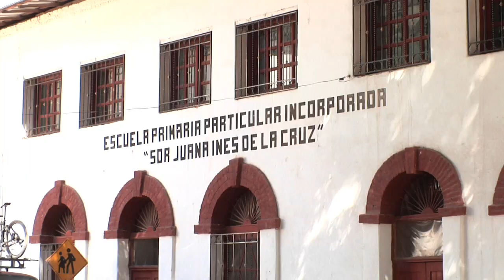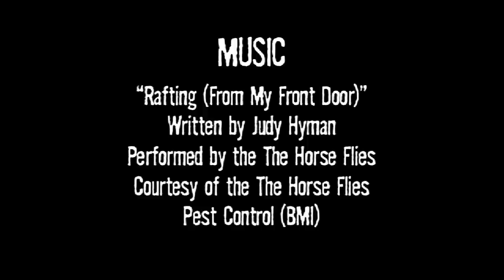Tarahumara Computer Center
The Rancho Feliz Charitable Foundation is partnered with Gregorio Del Carmen and Sister Emilia Garcia Caro to build a computer literacy center for abandoned children in Copper Canyon.  The Barranca del Cobre (Copper Canyon) is home to the Tarahumara Tribe.  The Computer center will be housed at a school for abandoned children in Batopilas, a colonial town in the very bottom of Copper Canyon, Mexico.